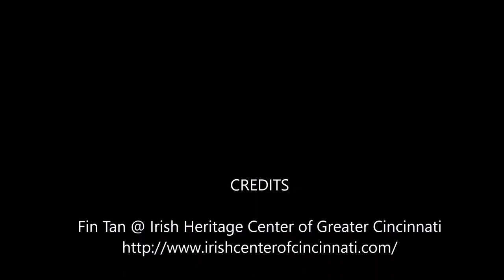Fin Tan – A’Soulin’ @ Irish Heritage Center of Greater Cincinnati June 2021